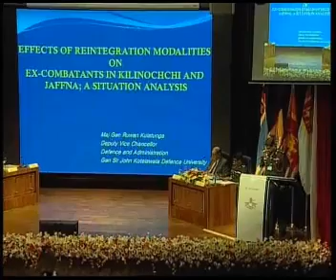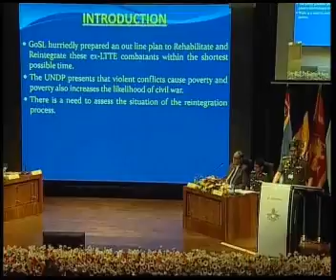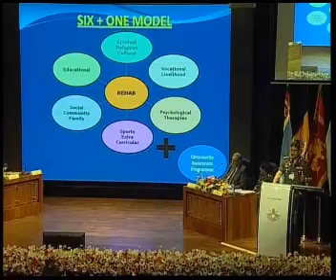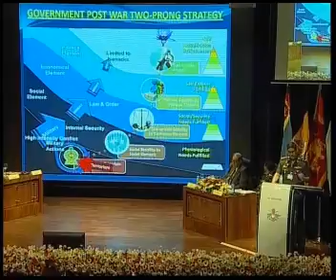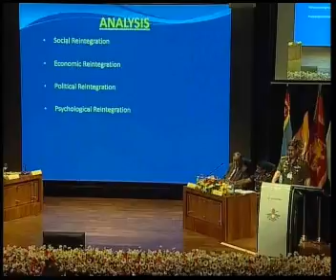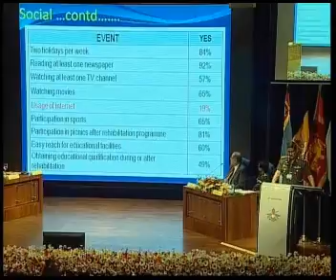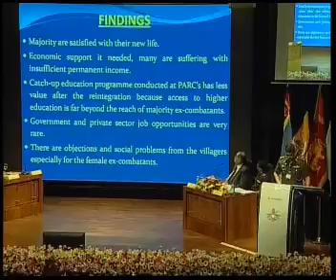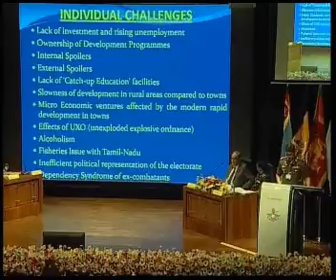Effects of Reintegration Modalities |2015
Effects of Reintegration Modalities on Ex-Combatants in
Kilinochchi and Jaffna; A Situation Analysis
R Kulatunga